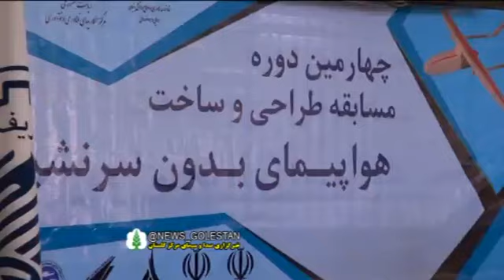Iran 4th Innovative UAV Design Competition (IUDC), Kalaleh چهارمين مسابقات پهپاد دانشجويي كلاله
Iran 4th Innovative UAV Design Competition (IUDC), Kalaleh county
چهارمين دوره مسابقات پهپاد دانشجويي كلاله ايران